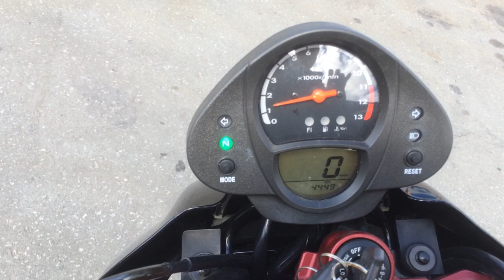B7488 KAWASAKI ER 6N